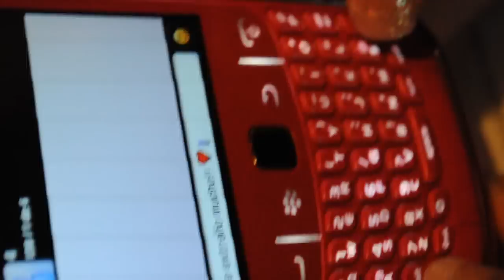Monitor - Video Musical- Ximena Sariñana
trabajo para la universidad" (con pocos conocimientos) XD es un video musical con la canción monitor cantada por ximena sariñana y es original de volovan.
La escenas son tomadas en la capital de Tamaulipas